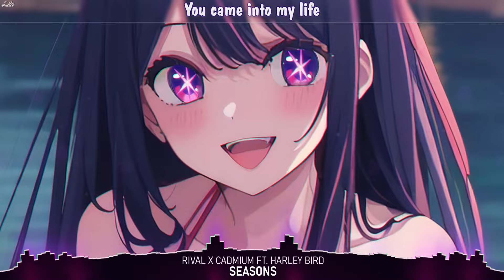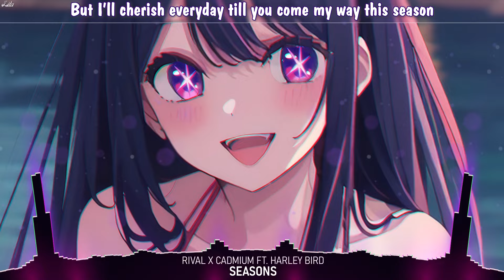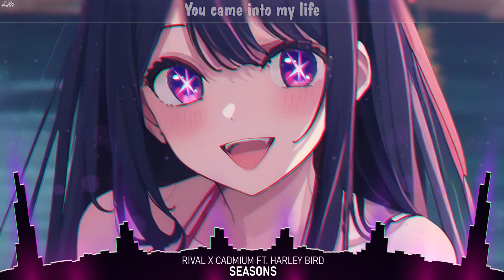Nightcore - Seasons (Rival x Cadmium feat. Harley Bird - Futuristik & Whogaux Remix) - [Lyrics]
🎤Lyrics: Nightcore - Seasons (Rival x Cadmium feat. Harley Bird - Futuristik & Whogaux Remix)

The seasons come and go like thoughts of you
Like a wave returns to the sea into the blue
They change but in a cycle that I can’t lose
Each painful but delightful to live through
You came into my life
Just like another season
Not for long, just a time
Till you come my way this season
But I’ll cherish everyday till you come my way this season
The seasons turn and change just like your mind
Like the sun gives into the moon
Into the night
Time continues marching
It slowly crawls
With each new one starting
I recall